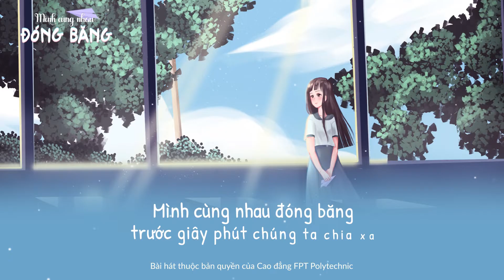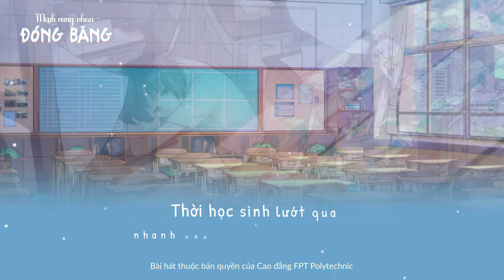[LYRIC VIDEO] MÌNH CÙNG NHAU ĐÓNG BĂNG | THUỲ CHI x FPT Polytechnic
Mình Cùng Nhau Đóng Băng
Sáng tác: Tiên Cookie
Thể hiện: Thuỳ Chi
Sản xuất bởi 1989s Production
Bản quyền bài hát thuộc FPT Polytechnic
Với mong muốn gom lại những hình ảnh và ký ức trong veo của tuổi học trò, Tiên Cookie, Thùy Chi kết hợp với Cao đẳng FPT Polytechnic thực hiện MV ca nhạc MINHCUNGNHAUDONGBANG là món quà đặc biệt dành tặng các bạn học sinh lớp 12 trước khoảnh khắc nói lời tạm biệt mái trường, chia tay bạn bè, thầy cô...

Cao đẳng FPT Polytechnic hy vọng ca khúc MINHCUNGNHAUDONGBANG sẽ cùng các bạn lưu giữa những kỉ niệm đáng nhớ của thời học sinh để bước sang ngưỡng cửa thoàn toàn mới – thời sinh viên tươi đẹp.

“Mình cùng nhau đóng băng trước giây phút chúng ta chia xa
Thời học sinh lướt qua nhanh như giấc mơ không trở lại”